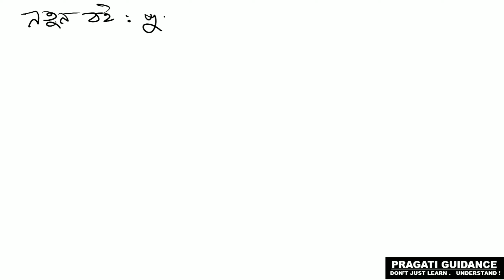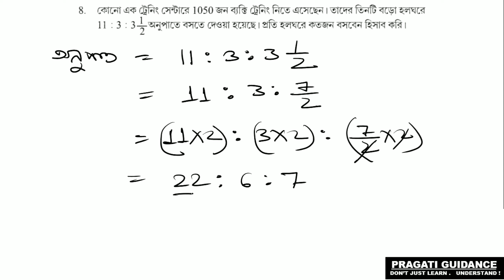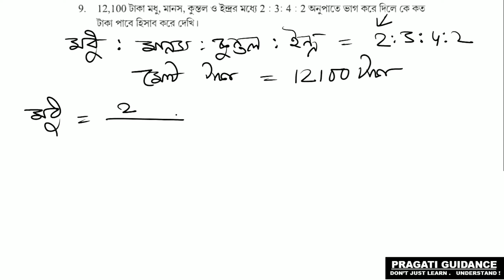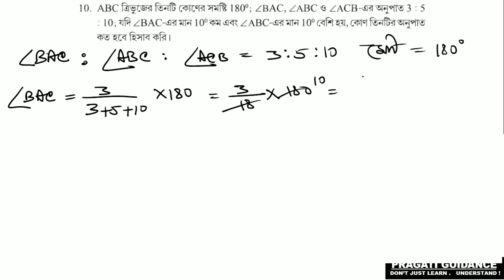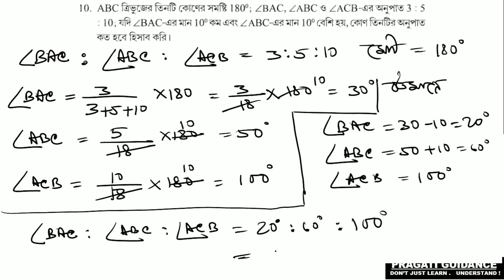অনুপাত ।। EX - 2.3 ।। সপ্তম শ্রেণী ।। গণিত ।। WBBSE ।। PART - 2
Class 7 || RATIO || অনুপাত  || Ex - 2.3 || part 2

Standard : Class 7 ( সপ্তম শ্রেণী )
Chapter - 2.3
Chapter name : RATIO || PART - 2

অনুপাত

এই ভিডিওতে পশ্চিমবঙ্গ মধ্যশিক্ষা পর্ষদের সপ্তম শ্রেনীর অঙ্ক বইটি থেকে 2.3 অধ্যায়ের 6 থেকে 10 পর্যন্ত অঙ্কগুলি সমাধান করলাম ।

আশা করি তোমরা অঙ্কগুলি বুঝতে পারবে । কোনো সমস্যা হলে comment এ জানাও ।

ভিডিওটা ভালো লাগলে বন্ধুদের সাথে শেয়ার করো । এরকম আরো ভিডিও দেখার জন্য আমার চ্যানেলের playlists দেখো।

ধন্যবাদ।।